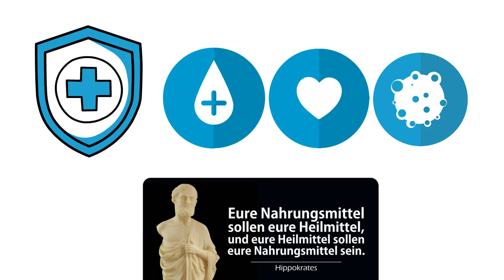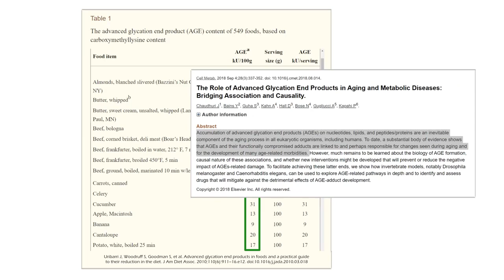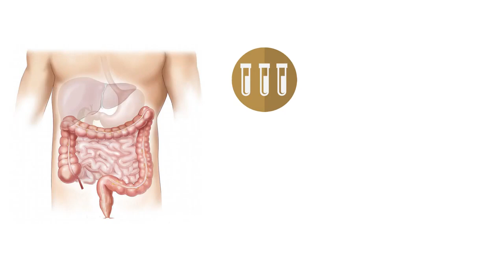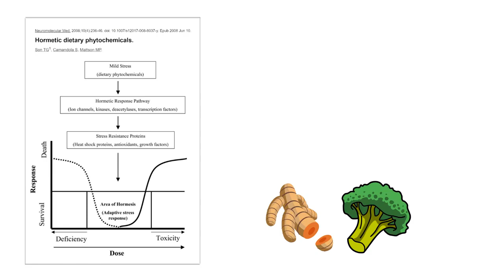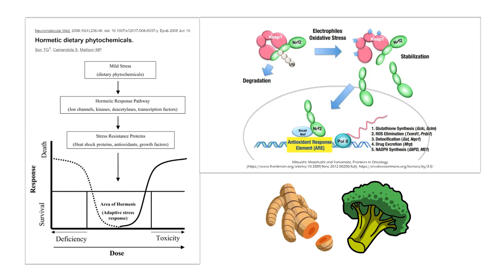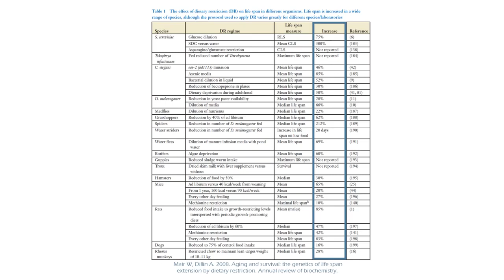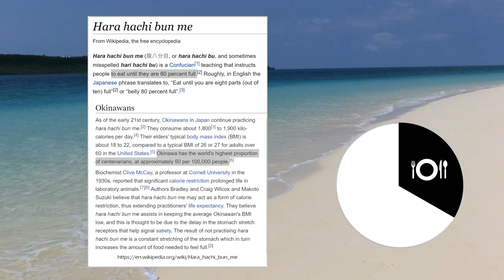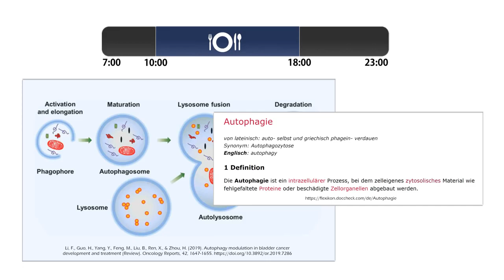Anti Aging Ernährung - Gesunderhaltung - wichtige Tipps um fit alt zu werden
Würdevolles Altern schnell mit den wichtigsten Fakten erklärt. Mythos? Altern stoppen

Hat dir das Video gefallen? Dann freue ich mich sehr über dein "LIKE" und dein Abo.

_____ BÜCHER & KURSE für mehr Gesundheitswissen: ______________________

Sauna von A - Z
Gesundheit der Zukunft
Kompakt Ratgeber Sprossen & Keimlinge
Mit Abstand mein Top TIPP: Nährstofftherapie
Nährstofftherapie mit Laborwerterklärungen
Schmerzfrei & beweglich bis ins hohe Alter
Die Gesetze gesunder Ernährung
Erfolgreich abnehmen
Die bittere Wahrheit über Zucker

_____ NAHRUNGSERGÄNZUNGSMITTEL: _____________________________________

Bio-Kurkuma (mit Piperin, WICHTIG!)
Norsan Omega3 (hochdosiert & vegan)
Vitamin D3
Coenzym Q10
Vitamin B12
Vitamin C

_____ TOP LEBENSMITTEL, DIE ICH IMMER IN DER KÜCHE HABE: __________

Bio-Walnüsse (Bruch ist günstiger!)
Bio-Zedernkerne (teuer, aber brechend voll mit Eisen!)
Bio-Paranüsse (extrem Selen-haltig, 3 Stück tägl. reichen)
Wenn du über die Links ein Produkt kaufst, entstehen für dich keinerlei Mehrkosten, ich erhalte aber eine Provision zur Finanzierung dieses Kanals. Mit den Empfehlungen gehe ich sehr verantwortungsvoll um. Diese Liste und das Video selbst stellen jedoch keinen medizinischen Rat dar und es wird keine Haftung für Schäden übernommen, die durch den unsachgemäßen Gebrauch der verlinkten Artikel oder die Empfehlungen verursacht werden.
Mit freundlicher Unterstützung von Leon Bauckloh
Video: Alterung verlangsamen durch die Ernährung – Diese Ernährung hält dich jung | Anti-Aging Ernährung